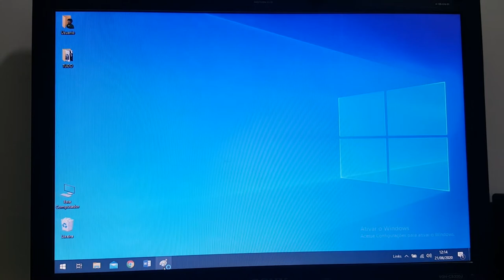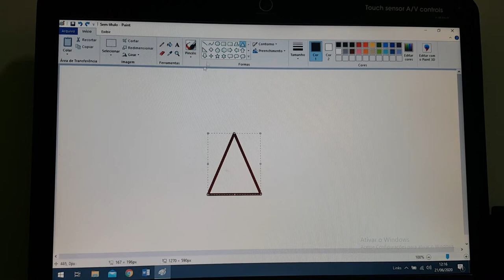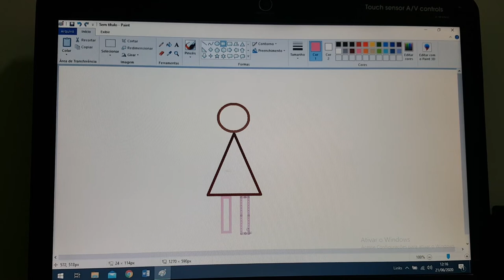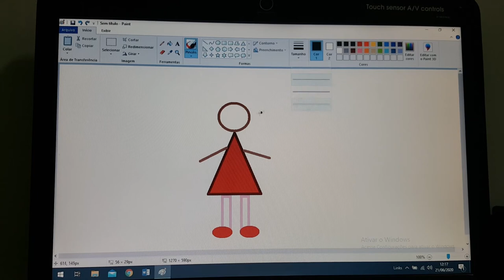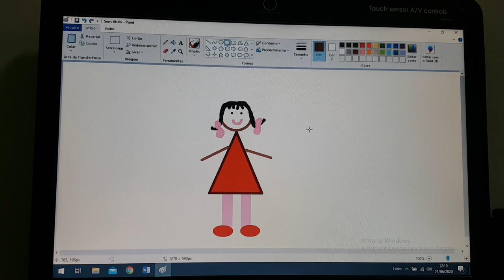Aula 11 - "Desafio e diversão no Paint" - Aula de Informática com a professora Carol (2º e 3º ano)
Na aula de hoje da professora Carol, um desafio de desenho no Paint utilizando apenas a ferramenta de formas geométricas.

A aula é indicada para alunos do 2º e 3º ano.